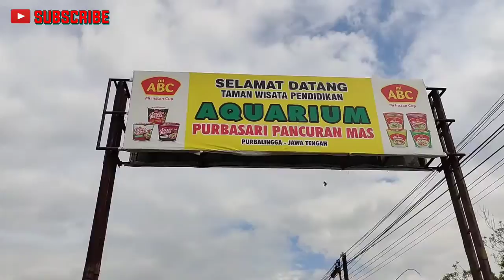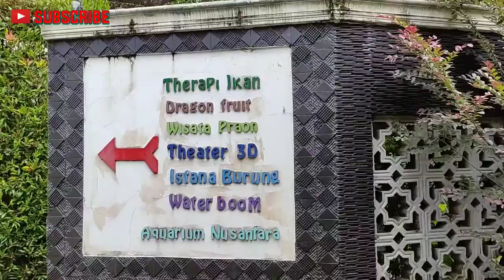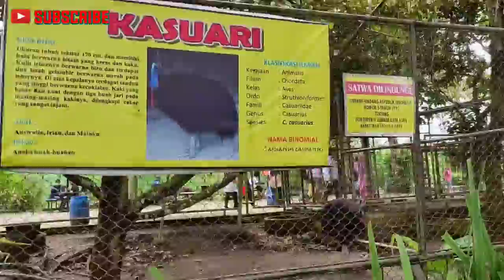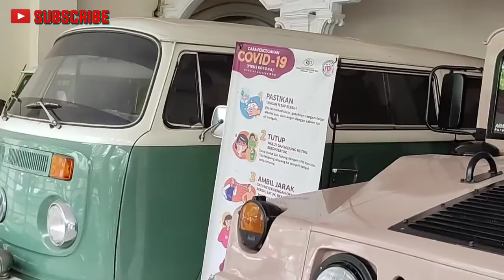WISATA TERBARU PURBALINGGA : IKAN RAKSASA PURBASARI PANCURAN MAS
Arapaima Gigas, ikan raksasa di Purbasari Pancuran Mas, Purbalingga. Seperti apa penampakannya?

Selain binatang air, di sini juga terdapat unggas & ular, kebun buah naga & ada homestay juga.